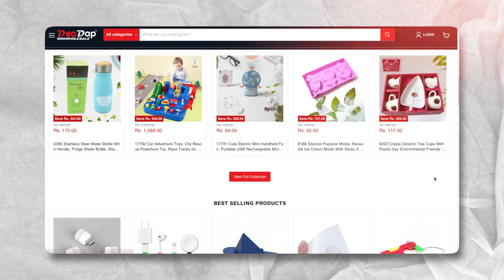Amazing 5 Cheap Gadgets From Deodap | പൊളി 🔥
In this video, introducing the 5 Deodap Gadgets, a must-have collection of innovative tech accessories that will enhance your daily life.

Youtube Gear
Camera R6 Mark ii
Wireless Mic
2nd Microphone

Daily Drivers
Iphone 15 Pro Max
One Plus Open